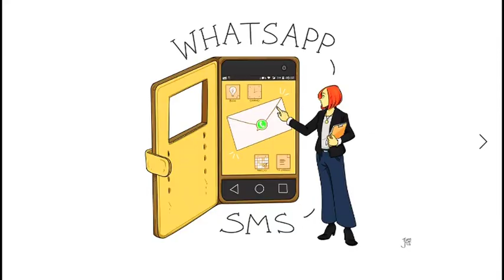Notaio Giorgia Manzini Buongiorno Reggio 19.03.2020 Il servizio del Notaio ai tempi del Coronavirus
Gli atti necessari e urgenti, le modalità di stipula durante l'emergenza.
Le sanzioni previste per le violazioni delle norme e dei divieti.
Le indicazioni, i servizi ed i principi delle banche.
Le convocazioni delle assemblee delle società, di condominio e le modalità di verbalizzazione